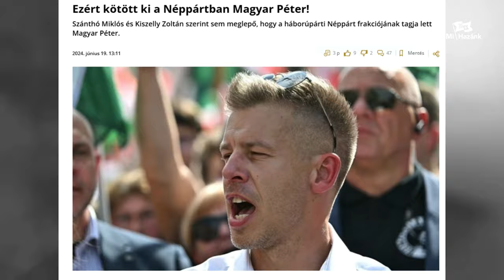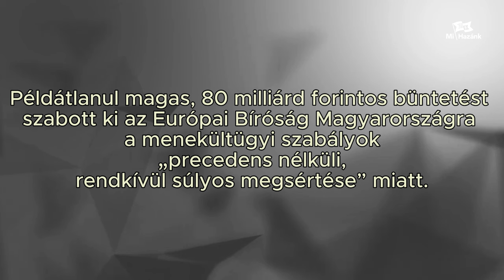Az Európai Unió források helyett sarcot küldött hazánknak